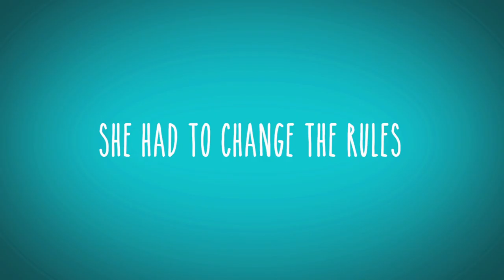Class Rank Official Trailer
Olivia Holt, Skyler Gisondo, Kristin Chenoweth and Bruce Dern star in this quirky teen comedy about placement, politics and finding your voice. The only thing holding Veronica (Holt) back from her dream of attending Yale is her #2 high-school class ranking. So, when she devises a plan to elect fellow teen Bernard (Gisondo) to the local school board and abolish the ranking system, their unorthodox efforts inspire everyone around them to see life and love in a whole new light.